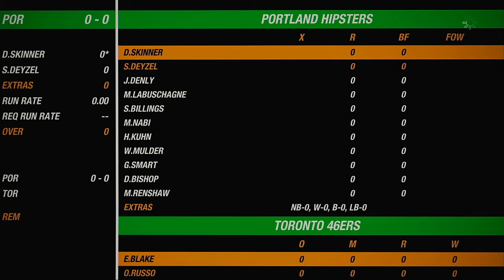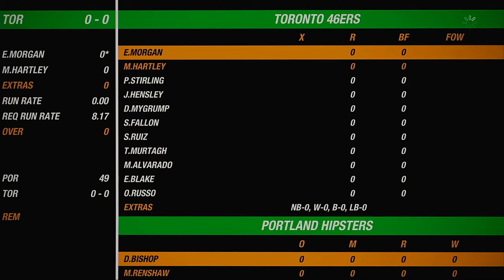NACO Spring 2020 Season Match 70 Portland Hipsters VS Toronto 46ers